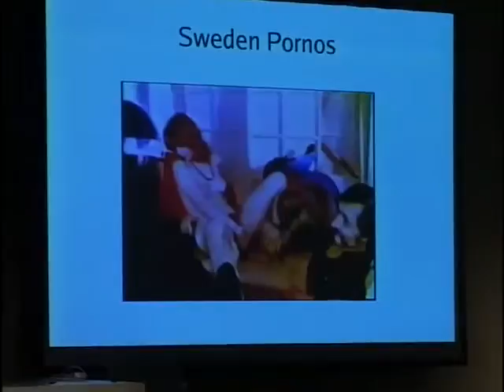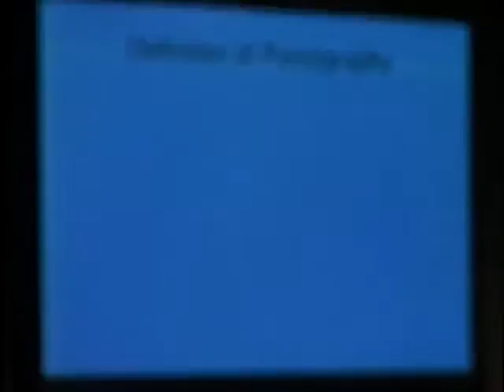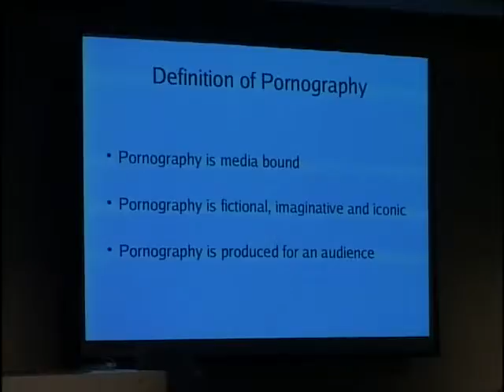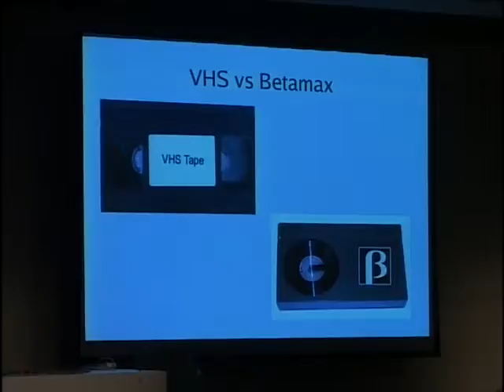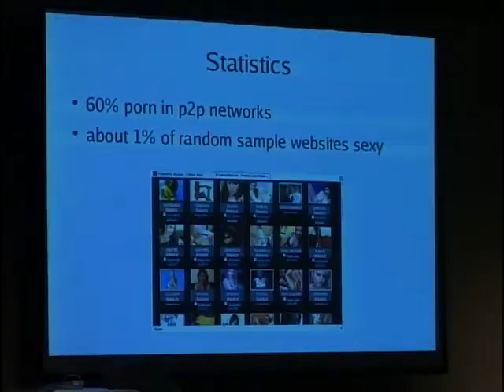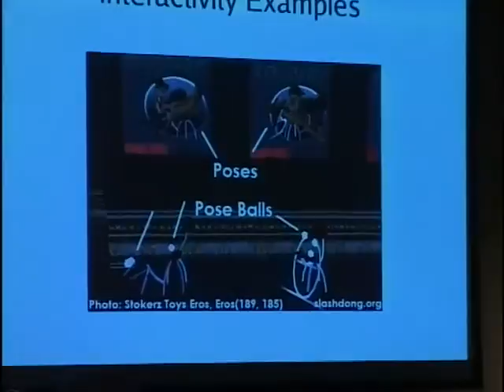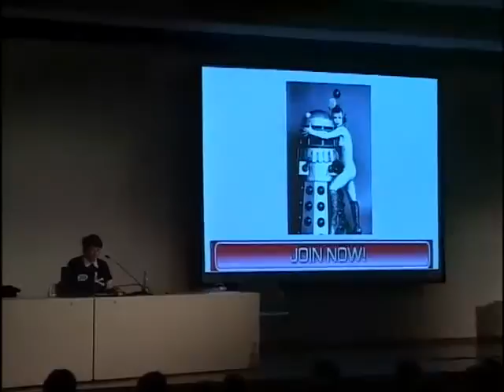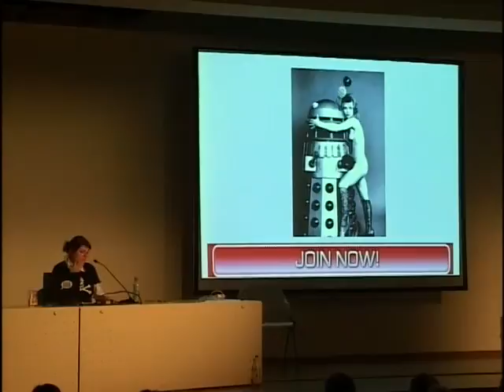23C3-1422-en-pornography_as_fuel_of_technological_information_001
23C3-1422-en-pornography_as_fuel_of_technological_information_001